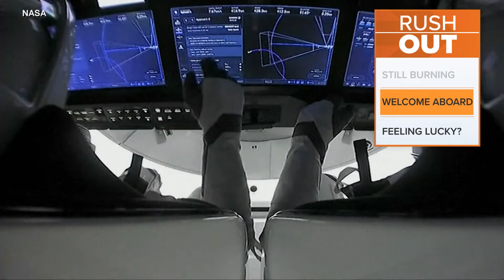SpaceX astronauts arrive at International Space Station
The crew is scheduled to stay at the station for six months.